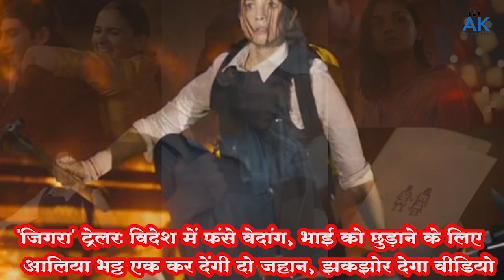"Jigra Trailer Released: Alia Bhatt's Daring Rescue Mission!"आलिया भट्ट का दमदार एक्शन!"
"फिल्म 'जिगरा' का नया ट्रेलर रिलीज हो गया है, जिसमें आलिया भट्ट और वेदांग रैना की शानदार परफॉर्मेंस देखने को मिलती है। इस 3 मिनट के ट्रेलर में आलिया का बेहतरीन एक्शन और इमोशंस ने दर्शकों का दिल जीत लिया है। वसन बाला के डायरेक्शन में बनी यह फिल्म 11 अक्टूबर को थिएटर्स में रिलीज हो रही है।

ट्रेलर में आलिया अपने भाई वेदांग को जेल से छुड़ाने के लिए सभी हदें पार करती नजर आ रही हैं। क्या वे अपने भाई को वापस लाने में सफल होंगी? जानें इस फिल्म की कहानी के पीछे की साजिश और उस जुर्म के बारे में, जिसके कारण वेदांग को जेल में डाल दिया गया।

इस एक्शन ड्रामा को करण जौहर, अपूर्व मेहता, शालीन भट्टस, सोमेन मिश्रा और आलिया भट्ट ने प्रोड्यूस किया है।

फिल्म में आलिया और वेदांग के अलावा शोभिता धुलिपाला, मनोज पाहवा और राहुल रविंद्रन भी महत्वपूर्ण भूमिकाओं में हैं। साथ ही, आलिया भट्ट 'Alpha' फिल्म में भी नजर आने वाली हैं। इस वीडियो में पूरी जानकारी के लिए हमारे साथ जुड़े रहें!"

"The highly anticipated trailer for the film Jigra, featuring the talented Alia Bhatt and Vedang Raina, has just been released! This intense 3-minute video showcases Alia’s stunning action sequences and emotionally charged performances that are sure to leave viewers on the edge of their seats. Directed by Vasan Bala, Jigra is set to hit theaters on October 11, 2024, making it one of the must-watch films of the season.

In this gripping trailer, we see Vedang Raina’s character trapped abroad and imprisoned behind bars. Alia Bhatt takes on the role of his sister, who is determined to rescue him at any cost. From risking her life to breaking down prison walls, she pulls out all the stops in her desperate quest to bring her brother back home. But what crime did Vedang commit that led to his imprisonment? Is there a deeper conspiracy at play? Will Alia be able to reunite with her brother? These questions will keep you guessing until the film's release.

Jigra is produced by a powerhouse team including Karan Johar, Apoorva Mehta, Shalin Bhatt, Somen Mishra, and Alia Bhatt herself. This action-packed drama promises to deliver not only thrilling action but also a compelling storyline that explores themes of love, sacrifice, and family bonds.

Additionally, Alia Bhatt will be seen in the upcoming film Alpha, which is currently in production, though details about that project are still under wraps.